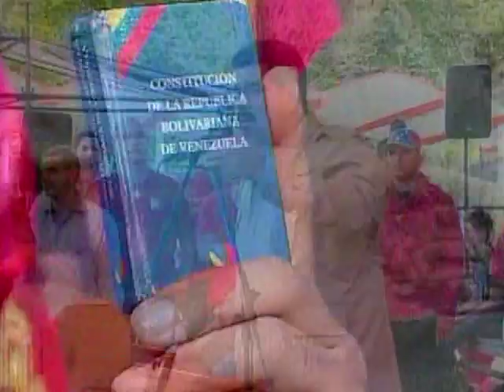Maduro reitera el llamado a la MUD para que asistan a las mesas de diálogo